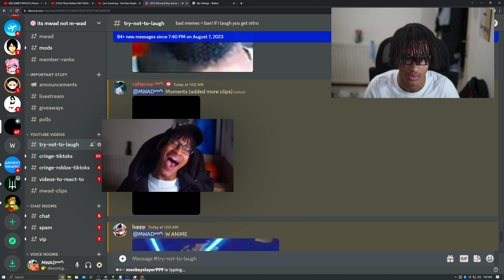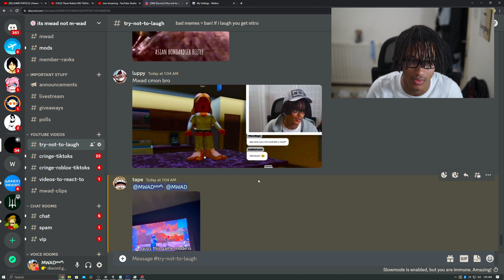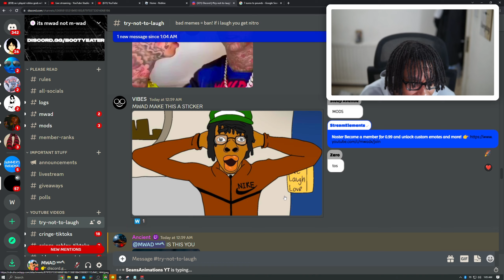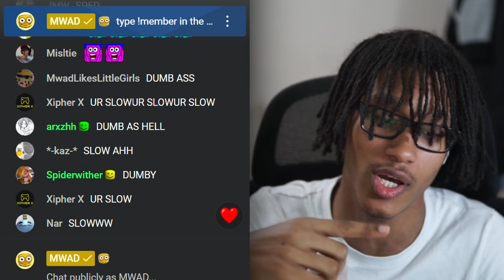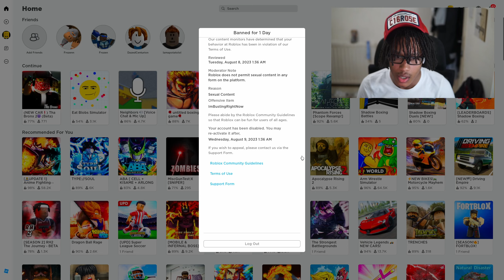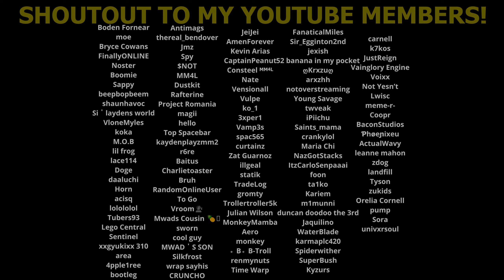i got banned on roblox... (tha bronx 2)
MM4L 💛 I played roblox bronx 2 voice chat and got BANNED 😭😭😭

👍 500 LIKES!